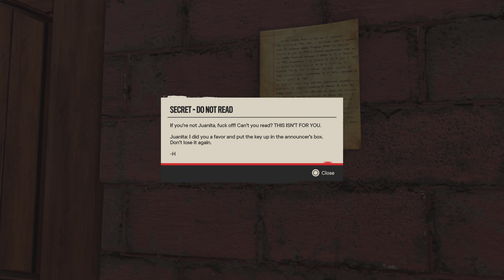Far Cry 6 Walkthrough Part 8 (PS5)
In this video, I will be playing Part 8 of Far Cry 6. If you have any thoughts or comments, please leave them down below. Enjoy!

AMID